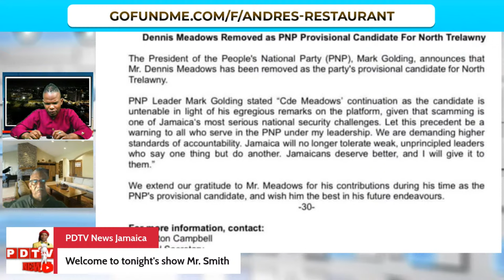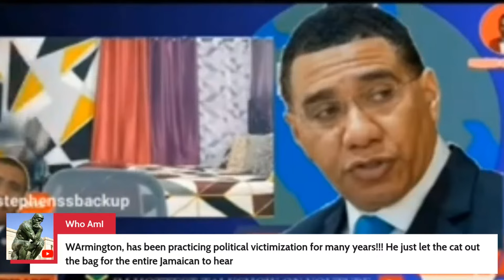WARMINGTON RESIGNATION!! PDTV NEWS Jamaica with Mr. Finzi Smith - February 29, 2024 (Leap Year)